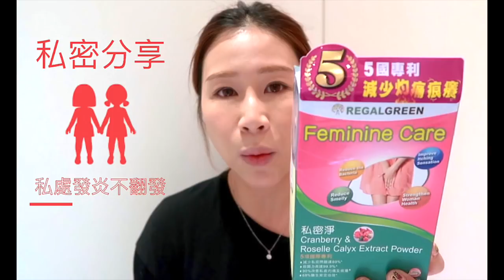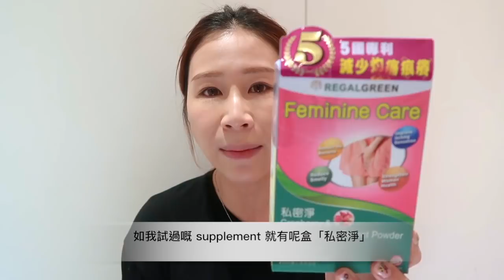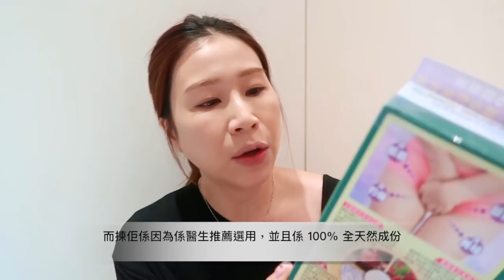媽媽私密分享「萬一私處受感染發炎點算好? K.O 妹妹發炎、不再翻發有得預防」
好多人都知道我而家有咗第 3 胎~ 呢段期間多咗準媽媽問我懷孕嘅問題，亦多咗女仔問我女性私密啲嘅問題，例如就係如果當下面妹妹發炎時點算好呢? 不如今次都分享一下我嘅經歴同解決方法啦~

Regal Green 私密淨

屈臣氏有售
網上購買: ZINOMALL.com

(trial product given by Regal Green)